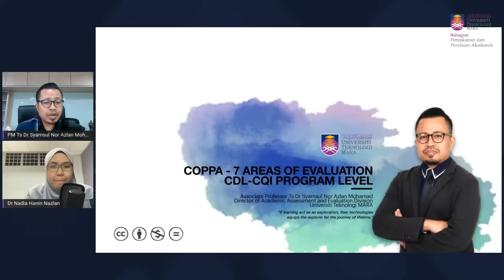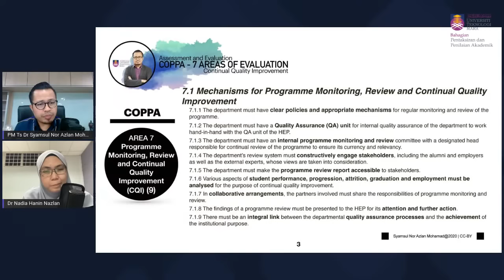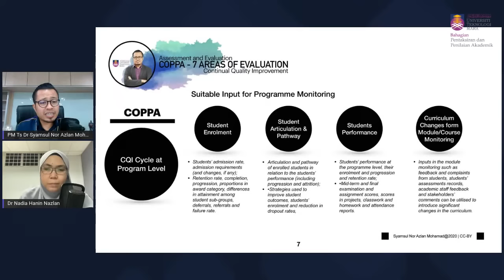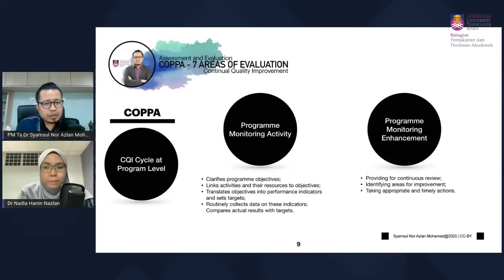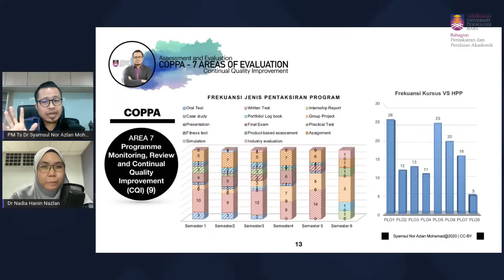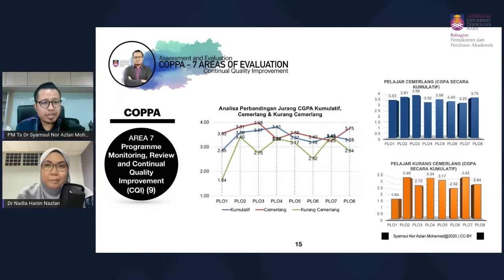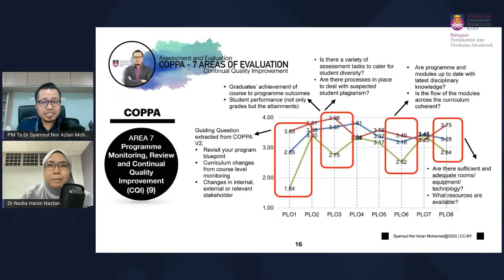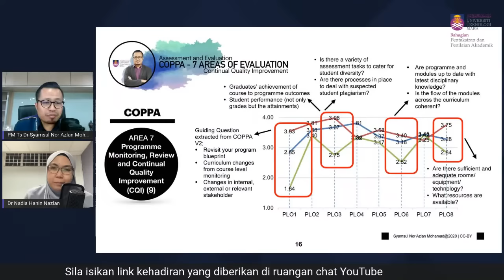30 Minutes Webinar : CDL - CQI Programme Level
CDL-CQI at the programme level. (please use your UiTM email)